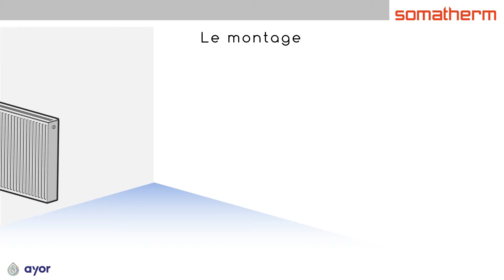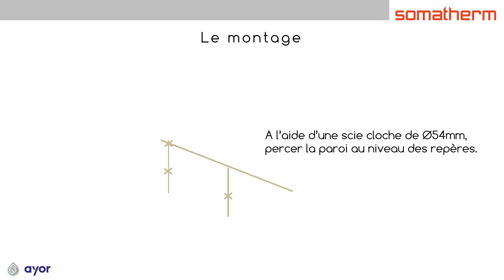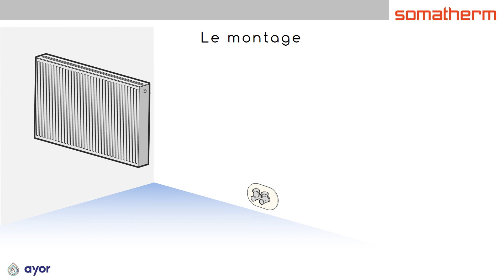Kit de raccordement mural pour radiateurs 6 connexions -SOMATHERM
Une solution innovante du Groupe Ayor.
Un kit de raccordement chromé avec membrane d’étanchéité pour raccorder son radiateur 6 connexions au mur.
Un produit SOMATHERM, une marque du groupe Ayor